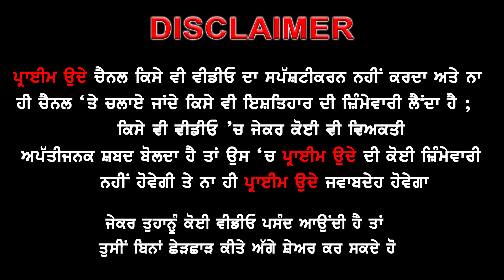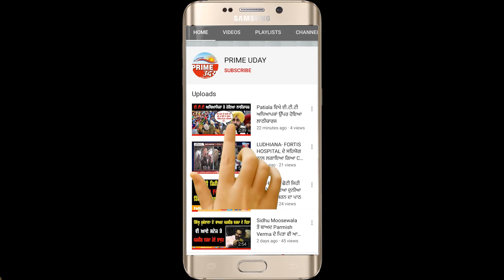ਆਪਣੀ ਇਸ ਜਵਾਨ ਧੀ ਕਾਰਨ ਬੁੱਢਾ ਪਿਓ ਸਮਾਜਸੇਵੀਆਂ ਅੱਗੇ ਹੱਥ ਅੱਡਣ ਲਈ ਹੋਇਆ ਮਜਬੂਰ !